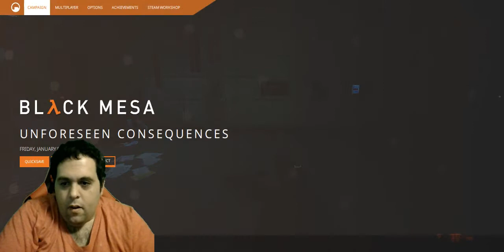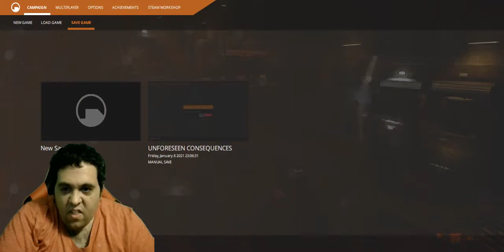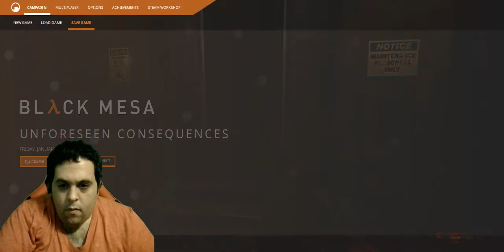Black Mesa ( Half Life Remastered) lets play#1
Its been a hot minute since I uploaded to this channel and back stronger and with better looking content then ever before.
I'm high functioning autistic person who enjoys making , editing , uploading videos and live streaming.

My vlogging channel is Dude4786 EyeHaveAutism